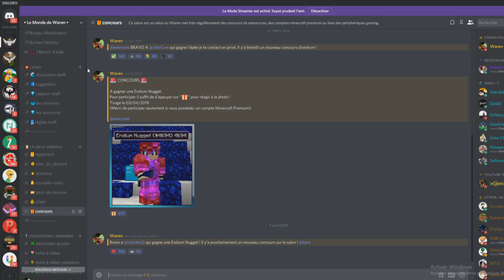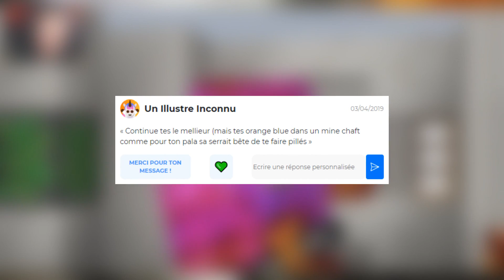PALADIUM | NOUVELLE BASE AVEC 708CN ! | EP.127 PVP FACTION MODDE S5.6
Salut tout le monde c'est Waren et on se retrouve sur Minecraft Paladium PVP Faction moddé !

👑Devenir membre de la chaîne Youtube 👑

💰Me soutenir financièrement gratuitement ou réaliser un don pour passer un message en vidéo💰

►COMMENT CRÉER UN SERVEUR MODDE FACILEMENT ET RAPIDEMENT ?

Voici un petit tuto simple que j'ai réalisé pour créer un serveur moddé rapidement et facilement !

Merci beaucoup d'avoir visionné la vidéo ! Lâche un pouce bleu si tu as apprécié la vidéo :)